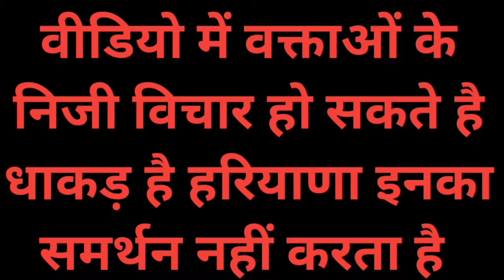गरीब लड़कियों की शादी में सुशीला देवी सिंह पहुंची भात भरने महिलाओं ने गए मंगल गीत पूनम का भात